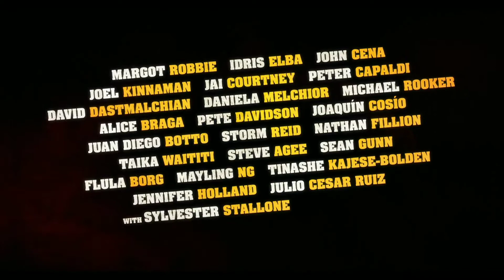The Suicide Squad: Trailer Reaction! NerdsRuleTheWorld! NRW! TheSuicideSquad! DCcomics!